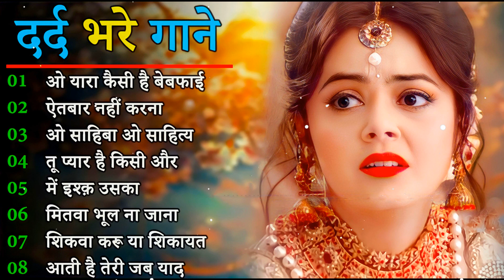गम भरे गाने प्यार का दर्द 💘💘Dard Bhare Gaane💘💘Hindi Sad Songs Best of Bollywood ❤️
गम भरे गाने प्यार का दर्द 💘💘Dard Bhare Gaane💘💘Hindi Sad Songs Best of Bollywood ❤️ Piku Music